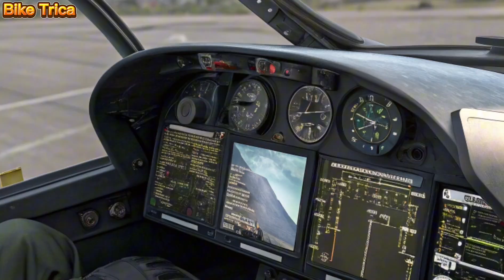2025 HAL Tejas Mk2 SHOCKS the World – India's 5th Gen Jet Killer!🔥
The 2025 HAL Tejas Mk2 is finally here — and it's turning heads across the globe! With next-gen avionics, advanced radar systems, and deadly weapon integration, the Tejas Mk2 could be the ultimate game-changer for the Indian Air Force. Is this the aircraft that will outclass even Western jets? Find out in this explosive reveal!